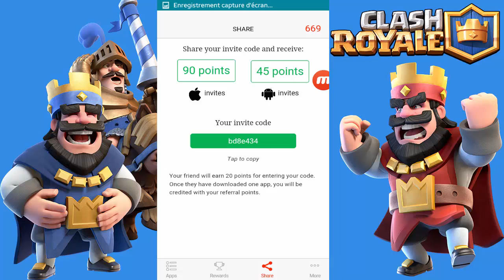CLASH ROYALE / COFRE MAGIQUE RAPIDEMENT ET GEMMES GRATUITE